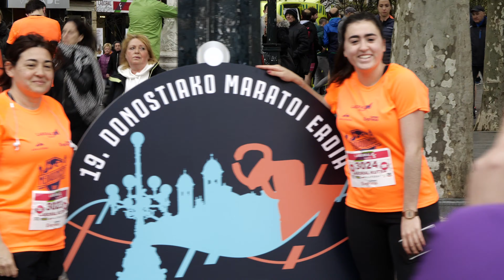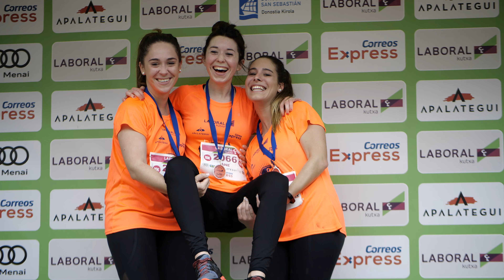GU Drone | Media Donosti 2019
El pasado 7 de abril se celebró la Media Donosti 2019, recorriendo muchas de las calles y barrios de Donostia.
A lo largo de la mañana, los más de 5.000 corredores hicieron frente a los 21 kilómetros y al mal tiempo.
En este vídeo hemos tratado de captar toda la esencia de la carrera que el próximo año cumple su 20ª aniversario.